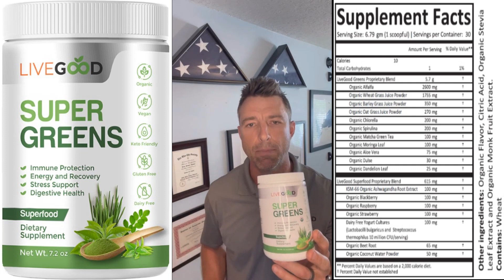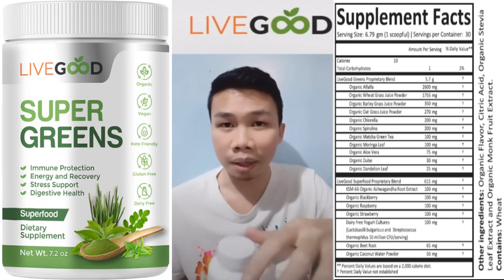LiveGood Powder USDA Certified Organic Super Greens Makakarating ba sa Pilipinas?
LIVEGOOD UNIQUE, POWERFUL, VERY GENEROUS AND UNBEATABLE PAY PLAN IN THE INDUSTRY TODAY BESIDES ITS VERY HIGH QUALITY PRODUCTS AT VERY AFFORDABLE PRICES THAT BLOWS THE MIND OF THE GLOBAL MARKET:

The five ranks in LiveGood are Bronze, Silver, Gold, Platinum, and Diamond.

The higher your rank, the more money you make monthly as shown below when your matrix is totally filled up.

Residual Monthly Payout every 1st Thursday of the Month. without any single Product Purchase Requirement:

Unranked  $2,047.50 - Without any referral or ZERO Direct
Bronze  $4,095.50 - Only 2 Active Direct Referrals are needed
Plus other 6-ways to Earn or 6 other Bonuses

Acknowledgement:
Video Edito:  VideoProc Vlogger